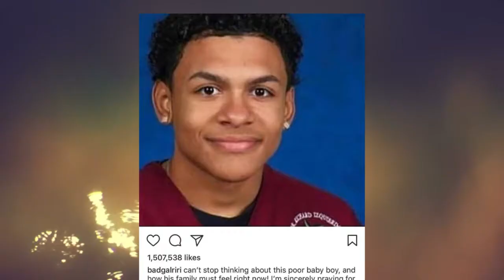Maca+Cito | CASO JUNIOR OPINION | PUDO HACER MAS EL BODEGUERO